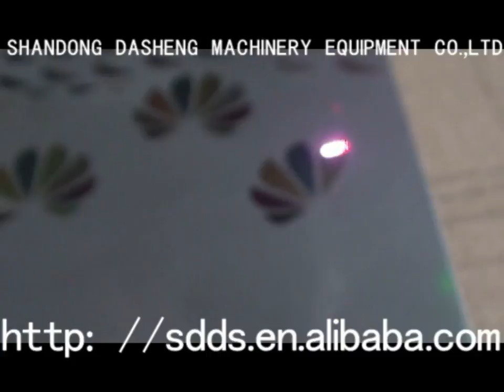Fiber laser marking machine, laser marking colorful on stainless steel, Dasheng Laser